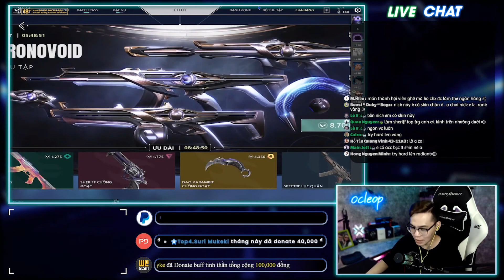Review Bundle Mới CrimsonBeast | VALORANT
💲THÔNG TIN BANK:
     ♦︎ TÊN CHỦ TK: HO CANH PHONG
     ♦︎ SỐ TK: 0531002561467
     ♦︎ Chi nhánh VCB Ðông SG
     ♦︎ VietCombank
💲 THÔNG TIN MOMO:
     ♦︎ HO CANH PHONG